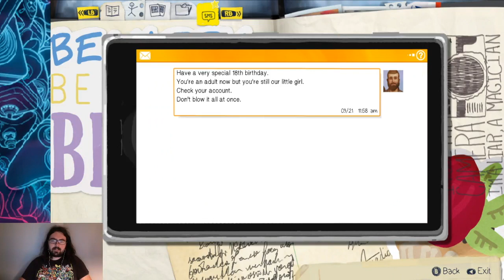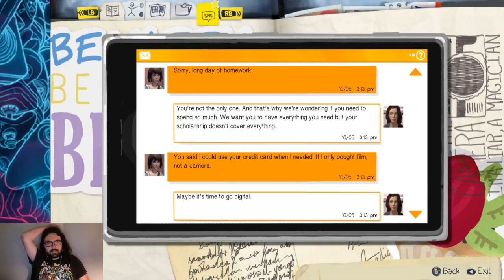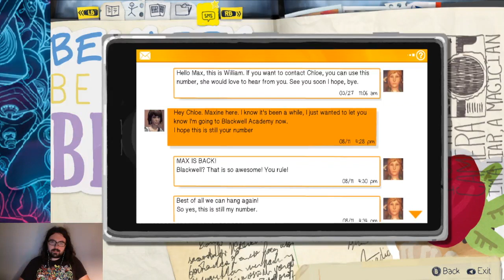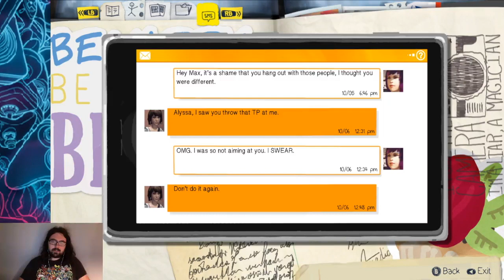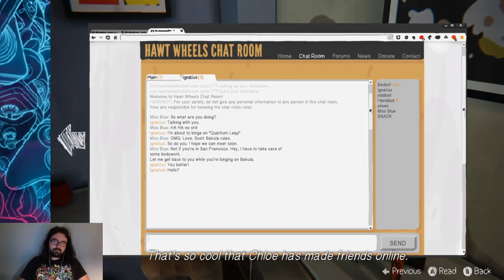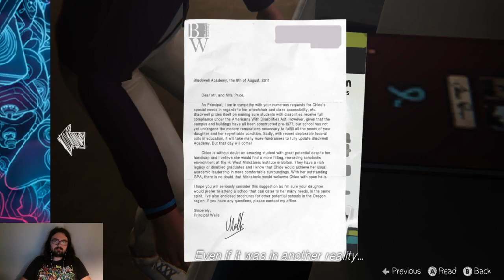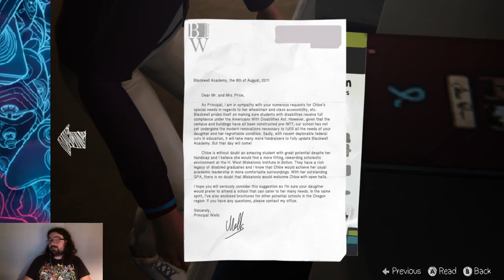Haging out with Chloe - life is strange #36